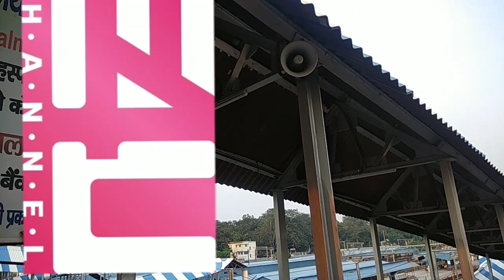Dhanbad Junction Train Announcement : 12020 Ranchi Howrah Shatabdi Express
Train Announcement for 12020 Ranchi Howrah Shatabdi Express train at Dhanbad Junction Railway Station